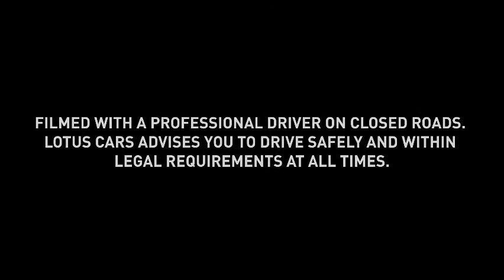Lotus Exige S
The Lotus Exige S is back, and its the best one yet. Blending the extreme and the sublime; a balance between beauty and the beast. With its 345hp (350 PS) supercharged V6 engine its not for the faint hearted. The Exige S represents the very essence of Lotus -- ultimate lightweight raw performance combined with unparallelled ride and handling which promises a mind blowing drive like no other.